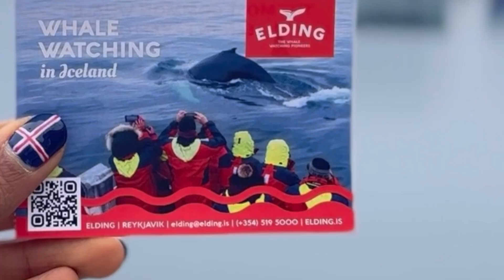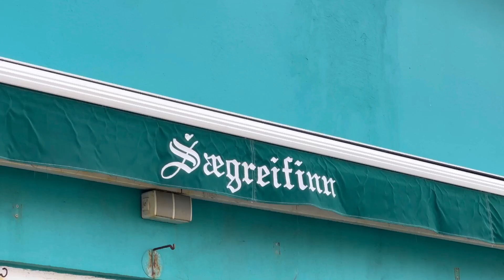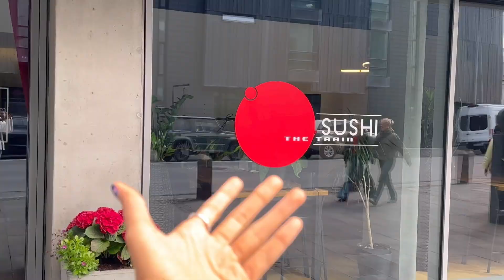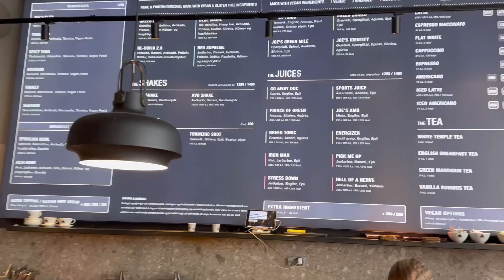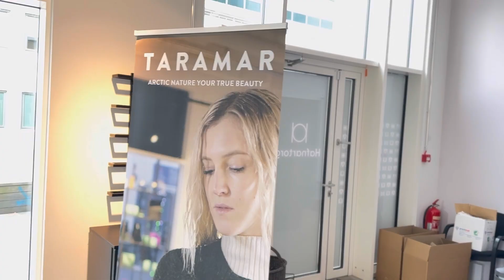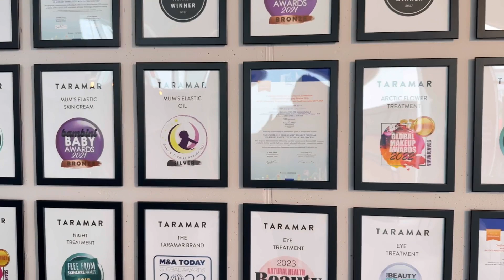⚠️CELANDS'S DARKEST SECRET: People EAT their skincare here😱🤯??!! ep 3: Humpback Whale Watching 🐋 🚢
Exploring Icelandic Cuisine and Skincare Innovations :

Enjoy a magical journey into Faxaflói Bay with an expert crew and
specially trained naturalists (it was his last day).

Discover the whales of Reykjavík under the excellent guidance of marine biologist guides and learn all about the incredible whales that calls Iceland their home.

Teeming with wildlife, from puffins and gannets to guillemots and more, all of which actively feed on the bountiful fish found in the bay, this adds a unique contrast to the vast ocean, where the spectacular views on the horizon that certainly can’t missed.

After boarding, make the most of the outdoor viewing platforms, which
boast incredible views over the bay, a heated indoor saloon with large
viewing windows, a cafeteria where you can buy light refreshments, toilet
facilities, and a cloakroom where you can borrow blanket and overalls for
the duration of the tour.

You are most likely to spot common species such as
-minke whales,
-humpback whales,
-white-beaked dolphins,
-and harbor porpoises during the tour.

 However, on occasion, you may get the rare glimpse of
-killer whales,
 -fin whales,
-sei whales,
-and long-finned pilot whales!

The whales are most abundant in summer, giving us a great chance to enjoyand understand them in their natural environment.